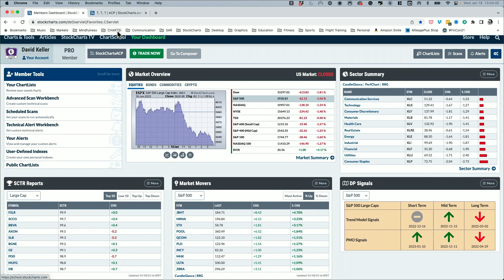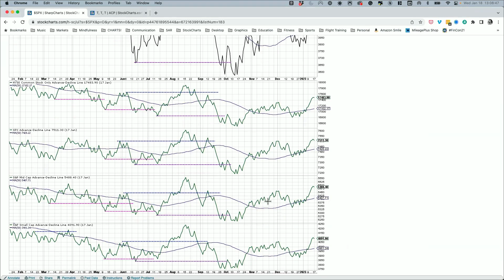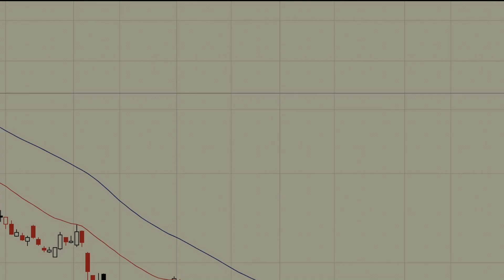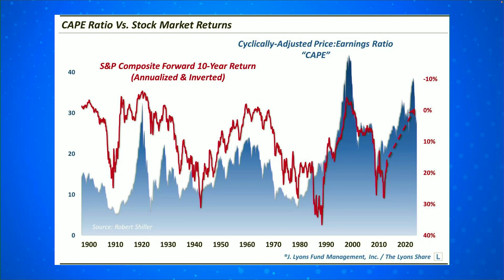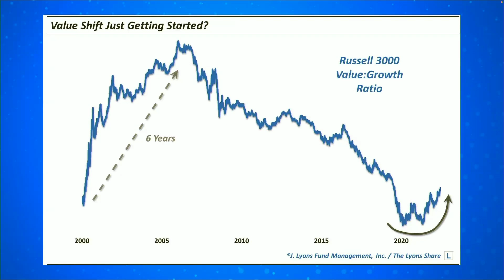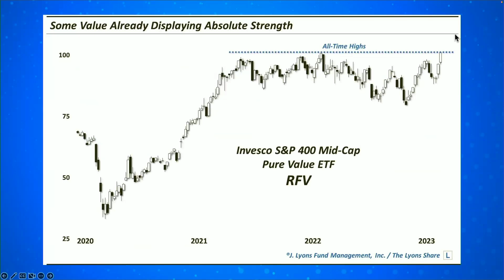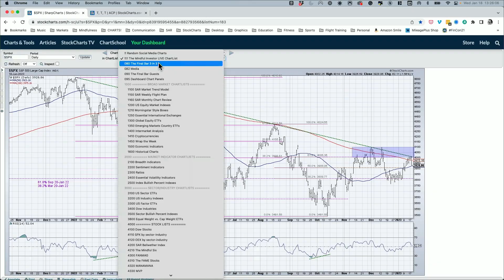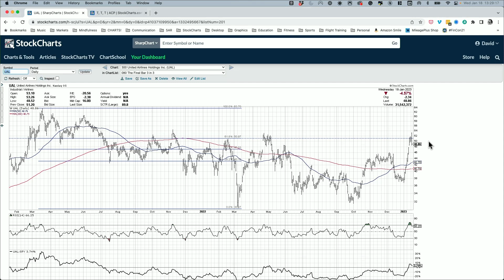Long-Term S&P 500 Using CAPE Ratio | The Final Bar | David Keller, CMT (01.18.23)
Guest Dana Lyons of J. Lyons Fund Management compares stock valuations with forward 10-year returns for the S&P 500 index.  Host David Keller, CMT highlights stocks showing the dreaded "bearish outside day" pattern which suggests short-term weakness.

00:00 - Intro
02:20 - Market Recap
13:27 - Guest Dan Lyons of J. Lyons Fund Management
26:06 - 3 in 3: IWM, STX, UAL